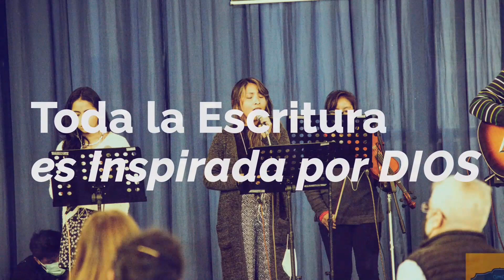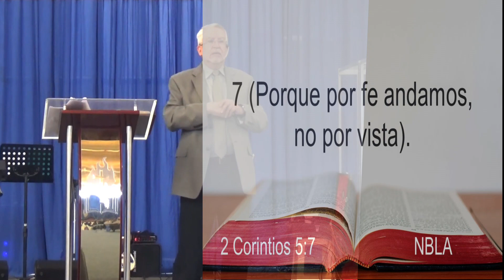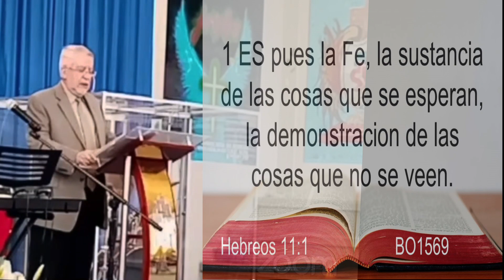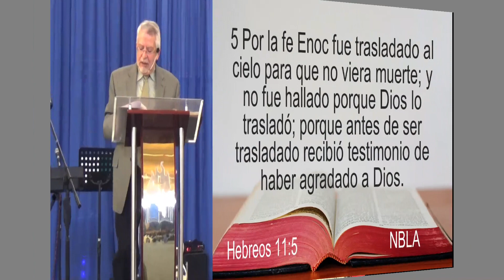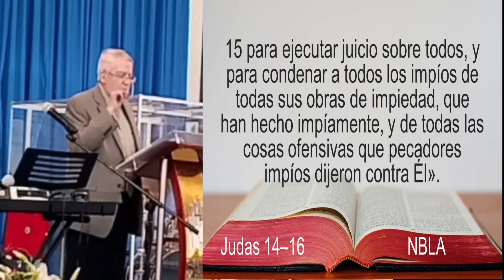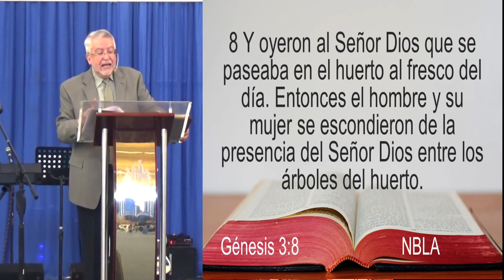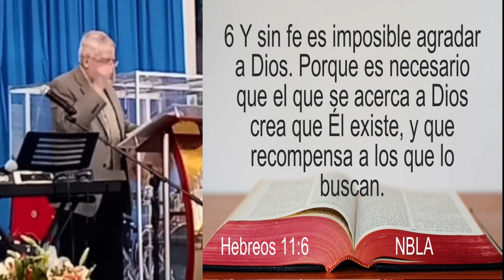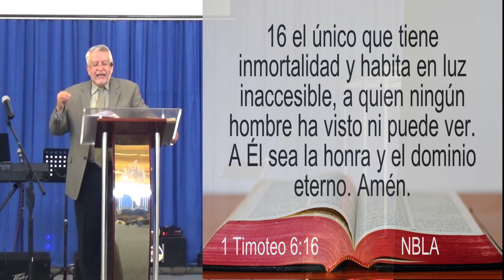Caminando por Fe - por: Francisco J Rodriguez P 25 sept 2022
Caminando por Fe, una exposicion del Libro a los Hebreos en su capitulo 11 del verso 1 al 6. a) se hara una introduccion breve como preambulo de los capitutlos anteriores b) se hace una explicacion sobre los versos 1 y 2 c) se hace un esudio "por la fe Abel"una maravillosa revelacion profetica por parte de este varon, sobre su sacrificio de un cordero, por lo que le agarada a Dios d) posterior se hace una exposicion sobre Enoc y su fe, que caminando "Coram Deo" Dios lo traspone llevandoselo, como un preanbulo a lo que sera el arrebatamiento en la 2da venida de Cristo. Todo por la Fe de caminar en la presencia de Dios, asi tambien nostros somos aceptos y seresmos arrebatados junto con Cristo por la Fe. Sin esta Fe en Jesus, es imposible agradar a Dios